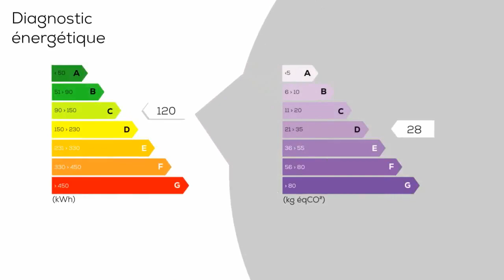A vendre - Villa / Maison - Capbreton (40130) - 4 pièces - 113m²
CAPBRETON - RARE. Idéalement situé entre le centre ville et la plage de Capbreton, maison d'architecte des années 60 en grande partie rénovée. Prestation de qualité, volumes de 113 m² avec séjour donnant sur la terrasse, cuisine ouverte avec îlot central, 3 chambres dont 2 au rez-de-chaussée, une salle d'eau, une salle de bains et WC. Garage avec coin buanderie et chaufferie. Après des travaux à l'étage vous serez séduit par son confort optimal. Deux belles terrasses viennent compléter ses prestations. Terrain de 513 m². Situation rare que nous vous invitons à découvrir sans tarder. DPE : C. Disponible 1er octobre 2018. Honoraires à la charge de l'acquéreur, 5% TTC. Prix hors honoraires 475 000 euros.